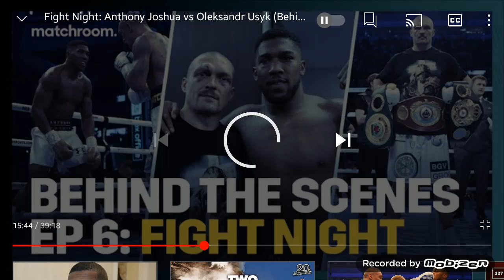Usyk Happens (Anthony Joshua) ... Fight Film